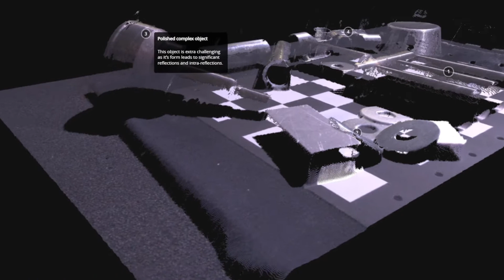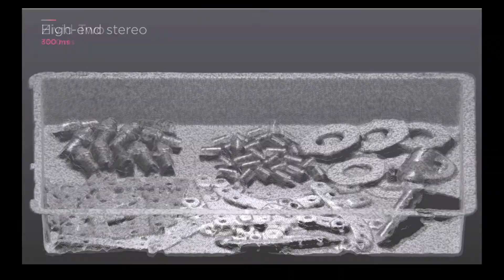Capturing Shiny Parts with a Structured-Light 3D Camera | Zivid 3D Vision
Your robot can detect shiny, reflective, and polished parts with Zivid 3D machine vision cameras. With HDR and Artifact Reduction Technology called ART, the Zivid camera ensures excellent suppression of imaging artifacts from reflections, inter-reflections, specular highlights, and high contrast transitions.

Point cloud examples with Zivid 3D camera:

1. Collection of reflective parts
The scene was captured with the Zivid Two 3D camera, demonstrating the data quality achieved on challenging reflective parts often found in manufacturing bin picking scenarios.

2. Metallic parts for bin-picking
This is a point cloud example of metallic parts in a bin, typical for industrial bin-picking scenarios, captured with the Zivid One+ Small camera. Our Stripe Engine was used as it ensures exceptional point cloud quality in scenes with very specular reflective objects.

3. Metallic brackets for bin-picking
Zivid Two provides high resolution and precision point clouds with minimal occlusion, capturing a variety of shapes and sizes with all the fine details, even very small and thin metallic brackets.

3D vision comparisons:

Zivid Two delivers significantly higher quality at faster speeds than typical laser scanners used in bin picking today. Capture speeds less than 300ms for high dynamic range scenes, including shiny and reflective objects.

Zivid - See everything, do anything.
3D color cameras for bin-picking, logistics, and machine tending.

MB015KVPQOPO5IJ